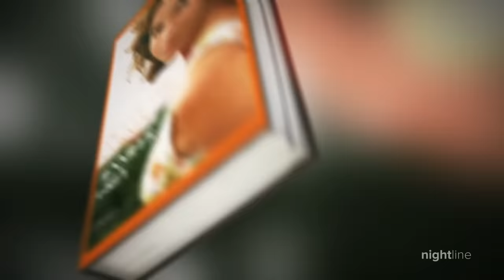Actress Jennifer Grey speaks candidly about past relationships, plastic surgery | Nightline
In her new memoir “Out of the Corner,” Jennifer Grey reflects on her personal life, family and career, including filming the iconic movie “Dirty Dancing” alongside the late Patrick Swayze.